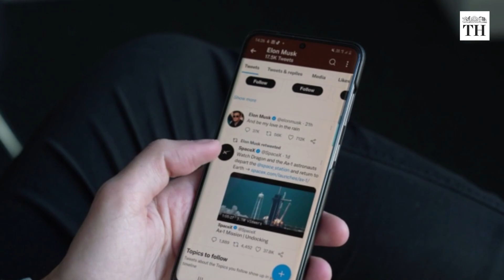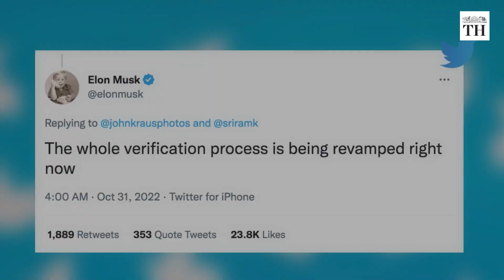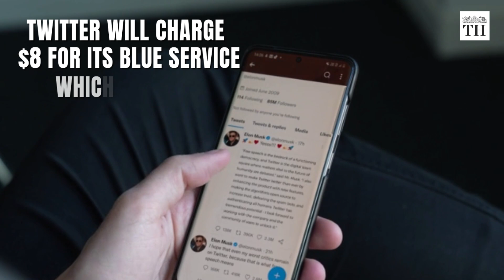Elon Musk and the recent hectic developments at Twitter | The Hindu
Last week, Elon Musk walked into Twitter’s headquarters with a big grin and carrying a porcelain sink. Subsequently, his tweet “let that sink in” went viral on the social media platform.

He changed his description in his Twitter profile to “Chief Twit”.

This is how Musk, the CEO of electric car maker Tesla, and also the world’s richest person, announced his takeover of Twitter. He bought the social media platform for $44 billion. This deal is a culmination of a remarkable saga, full of twists and turns, that sowed doubt over whether Musk would complete the deal.

Musk said he wants to “defeat” spam bots on Twitter. He indicated that he sees Twitter as a foundation for creating a “super app” that offers everything from money transfers to shopping and ride-hailing.

He also hopes to prevent the platform from becoming an echo chamber for hate and division, even as he limits censorship.

What are the key developments so far in Twitter since Musk took over?

Script and production: Abhinaya Sriram